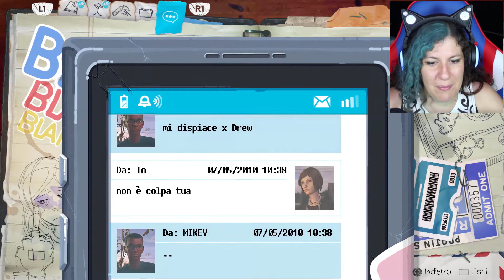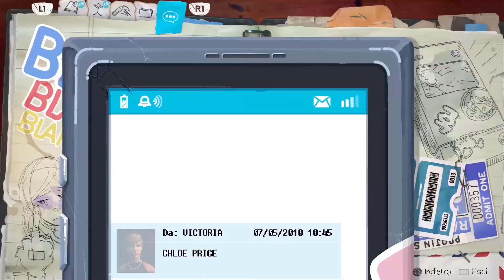Giochi pericolosi! Life Is Strange: BEFORE THE STORM #04 ita